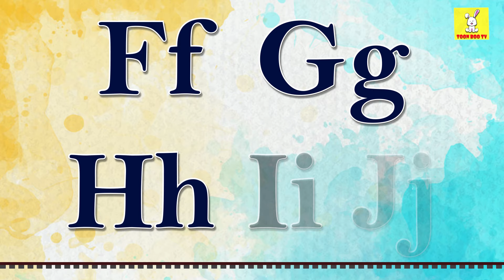ABC Phonic Song - Toddler Learning Video Songs, A for Apple, Nursery Rhymes, Alphabet Song for kids